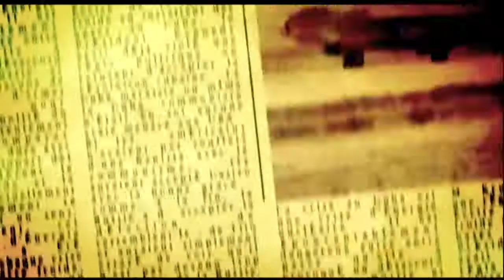MGS HD Metal Gear Solid 3 Opening